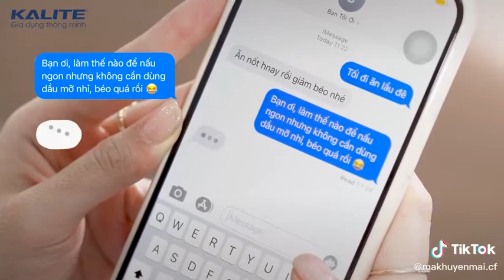Nồi chiên không dầu Kalite Q5 Công nghệ Rapid Air cho món ăn Giòn bên ngoài,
❀◕ ‿ ◕❀  Nồi chiên không dầu KALITE ( Chính hãng Trung Quốc)

❀◕ ‿ ◕❀  Nồi chiên không dầu Lotte (Chính hãng Hàn Quốc)